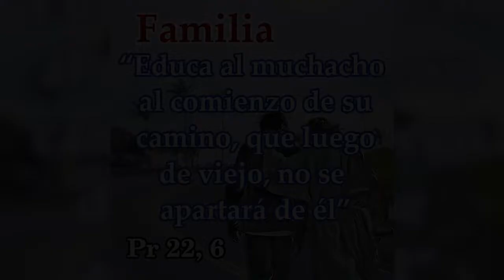DEMOS EL PRIMER PASO Magazíne Iglesia en Misión 25 de junio 2017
Magazin iglesia en Misión, semanario pastoral de la Diócesis de Granada en Colombia.  Pastoral de Medios de Comunicación.